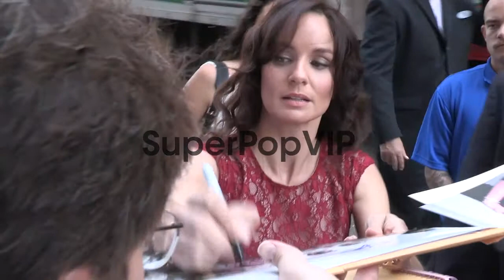Sarah Wayne Callies greets fans at Comic Con in San Diego...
Sarah Wayne Callies greets fans at Comic Con in San Diego 07/13/12